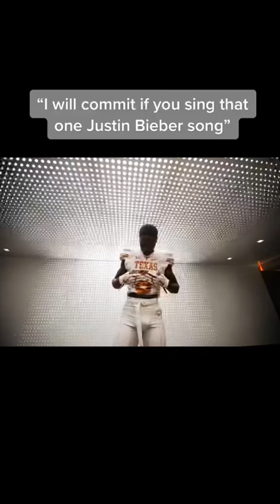Texas LB DeMarvion Overshown told Tom Herman he'd commit if he sang him a Justin Bieber song 😅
(via @deeofficial31)